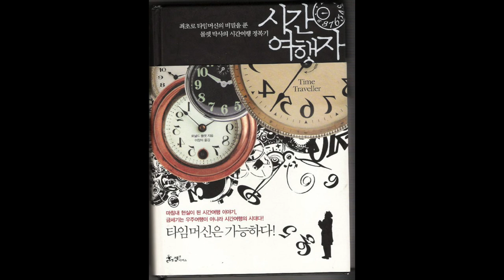Interview with Ronald Mallett on Time Travel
We are back this week with and interview with Ronald Mallett, theoretical physicist, academic and author of Time Traveler: A Scientist's Personal Mission to Make Time Travel a Reality and The Time Traveller: One Man's Mission To Make Time Travel A Reality. Join us in this episode where we discuss time travel and quantum cosmology!